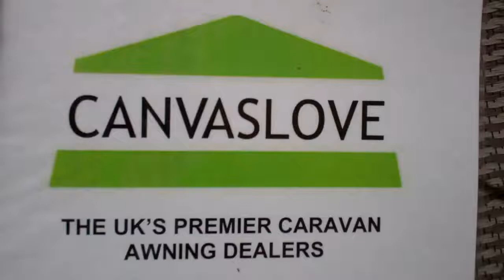Apache Torino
Another quality used caravan awning sold by Canvaslove Caravan Awnings